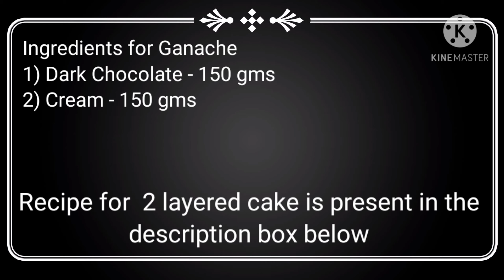Chocolate overload Cake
The chocolatiest chocolate cake. This chocolate cake recipe will fulfill all your chocolate cravings. This recipe contains a soft fluffy chocolate sponge cake, with a creamy buttercream frosting, with a dreamy chocolate drip and lots and lots of chocolates. A dream cake for chocolatelovers. Try it to enjoy it !!

Recipe for 3 layered cake

Ingredients for cake batter
1) All purpose flour - 4 cups
2) Sugar - 4 cups
3) Cocoa powder - 2 cups
4) Hot Coffee - 2 cups
5) Buttermilk - 2 cups
6) Oil - 1 cup
7) Salt - 1 tsp
8) Eggs - 4
9) Baking soda - 3 tsp
10) Baking powder - 2 tsp
11) Vanilla extract - 3 tsp
1) Unsalted Butter - 300gms
2) Cream cheese - 300gms
3) Dark Chocolate  - 150 gms
4) Powdered sugar - 330 gms

Ingredients for Ganache
1) Dark Chocolate - 150 gms
2) Cream - 150 gms

Ingredients for 2 layered cake batter

1) All purpose flour - 2 cups
2) Sugar - 2 cups
3) Cocoa powder - 1 cup
4) Hot Coffee - 1 cup
5) Buttermilk - 1 cup
6) Oil - 1/2 cup
7) Salt - 1 tsp
8) Eggs - 2
9) Baking soda - 2 tsp
10) Baking powder - 11/2 tsp
11) Vanilla extract - 2 tsp

For Decoration
1) Perk - 2
2) Kit kat - 1
3) Dairy milk shots - 4
4) Oreo biscuits - 6
5) Waffy chocolate wafers - 8
6) Oreo dipped cookie - 2
7) Galaxy bar - 1